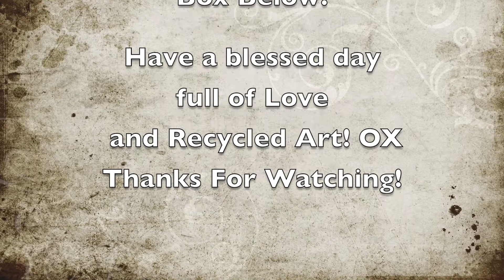(Recycled Art) VLOG #1 Let's Get to Know One Another, Networking, Word of the Year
Welcome to Recycled Parts 4 Art!

I woke up this morning with a need to talk to my peeps! I've been thinking about doing some video blogging and well, I just had at it. I wanted to share a few thoughts with you including an idea I had to Network with my Artsy friends, My Little House Stuff, Goals for 2018 and my 2018 Word for the Year. Hope you can sit through the whole thing, I don't normally do vids like this.

Below are a few ways that you can support my Artsy Life, purchase some amazing Vintage Recycled Art Supplies and also own some of my art work.

My Ebay store

I would LOVE to see what you create! Consider joining my "OTHER" FB Group to post photos of all your artwork, sell your extra supplies or your art.

I appreciate it when you watch my videos to the end!

Snail Mail:

Jeri Bellini Recycled Parts 4 Art